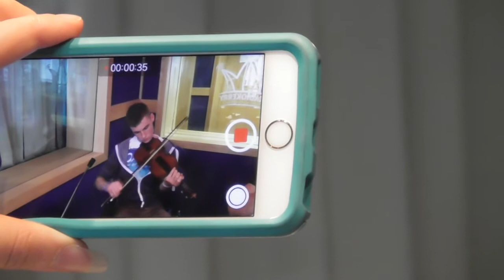Darragh Curtin Radio Kerry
Darragh Curtin Brosna CCE Senior All Ireland Fiddle Champion 2016 Recorded in Tralee on Tuesday 30th August in Radio Kerry Studio after winning the All Ireland Title in Ennis Co Clare